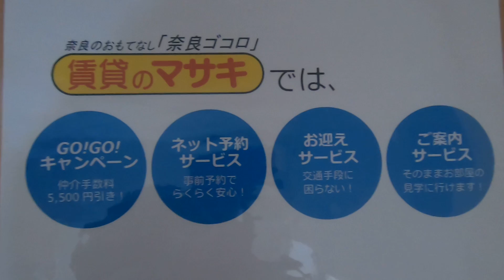7907 フレイズⅡ 205 ♪ 賃貸のマサキ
天理市二階堂上ノ庄町にあります2LDKアパートの【フレイズⅡ】の紹介動画になります。